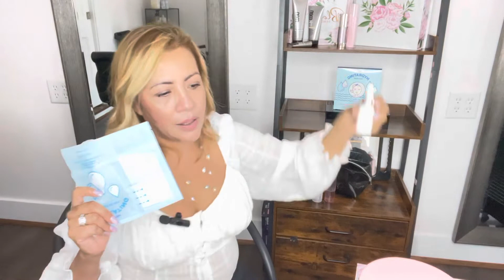NUEVA MASCARILLA HIDRATANTE MARY KAY Usala y renueva tu piel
Nueva mascarilla Hidratante Mary Kay te garantiza una hidratación maxima por sus ingredientes suavizantes
Me encanta recomendar los productos que me dan resultados por eso los pruebo antes de hablar de estos y en este caso está mascarilla me fascina
Espero que tú también la empieces a usar y te de resultados